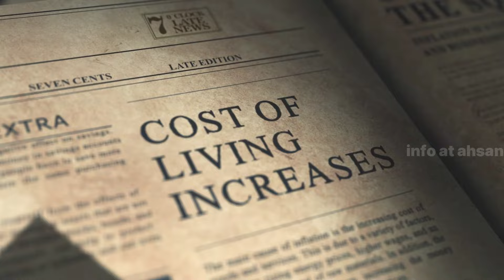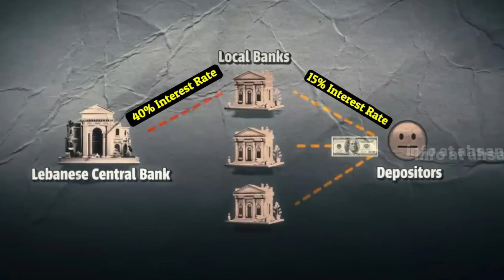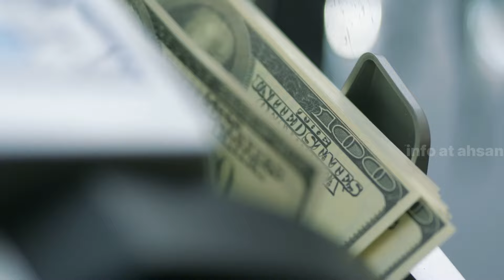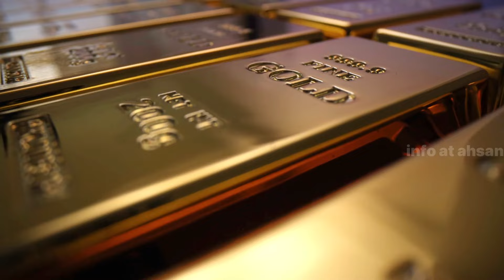Lebanon Travel Urdu lamazing fatcs and Documentary about Lebanon | لبنان کی سیر | info_at_ahsan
Lebanon Travel vlog l  Full History and Facts about Lebanon | لبنان کی سیر | info_at_ahsan

info at ahsan offers educational and entertaining mini documentary style and Travel videos in Hindi/Urdu to address curious minds.

Brazil Travel | Brazil Amazing Facts |برازیل کی سیر

track =. kuba te - shade like. [ nccs Release ]
Voice Over, Video and Audio Production by info at ahsan

लेबनान,इजरायल का लेबनान पर आक्रमण,इजरायल लेबनान युद्ध,लेबनान पर इजरायली हमला,भारत की लेबनान में भारतीयों के लिए सलाह,लेबनान देश के बारे में जानकारी,इजरायल लेबनान जंग,